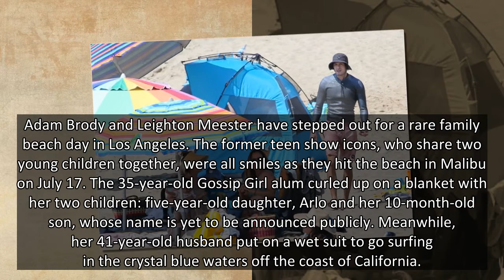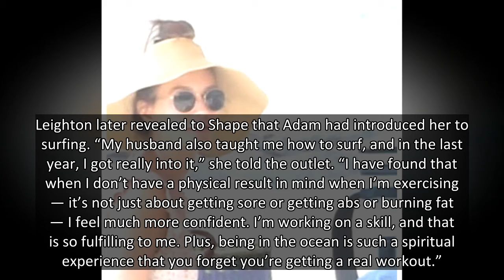Leighton Meester Cuddles Son, 10 Months & Daughter Arlo, 5, At Malibu Beach — Photos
Former teen show stars Adam Brody and Leighton Meester have been spotted enjoying a rare outing at the beach with their two young children.
Adam Brody and Leighton Meester have stepped out for a rare family beach day in Los Angeles. The former teen show icons, who share two young children together, were all smiles as they hit the beach in Malibu on July 17. The 35-year-old Gossip Girl alum curled up on a blanket with her two children: five-year-old daughter, Arlo and her 10-month-old son, whose name is yet to be announced publicly. Meanwhile, her 41-year-old husband put on a wet suit to go surfing in the crystal blue waters off the coast of California.
Leighton stunned in a beige patterned sundress which she accessorized with a wide-brim floppy straw hat and round-shaped sunglasses. She sat underneath an umbrella and chatted with a pal, while cuddling her newborn son who she welcomed in September 2020. Adam also cut a casual figure in a black wetsuit, and later red swimming shorts.